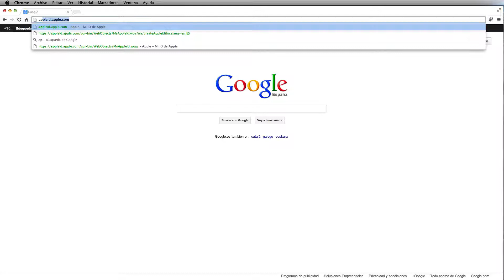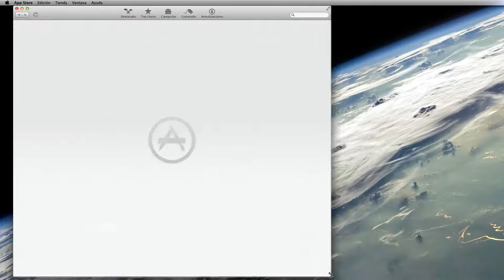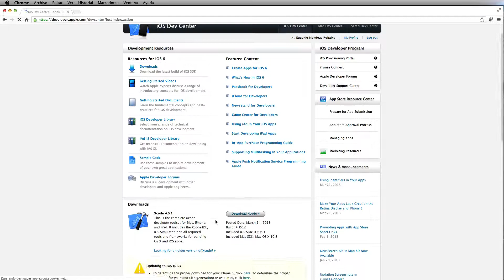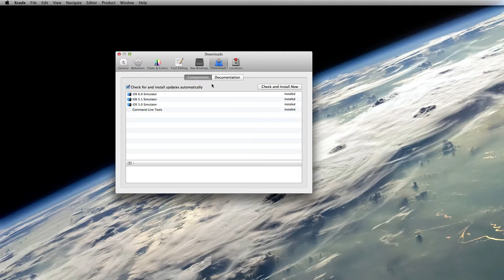iOS - Xcode 4.6.1 en Español - Instalación - 1/x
Introducción a la Programación de Smartphones - Tema 3 - iOS - Instalación - 1/x
Se explica como instalar el entorno de desarrollo para iOS, Xcode, así como los simuladores y la documentación